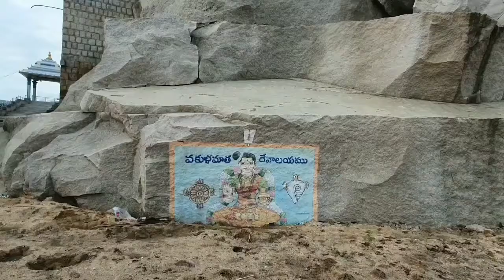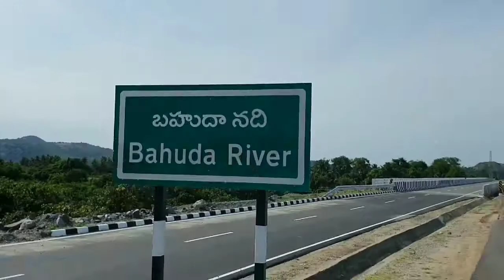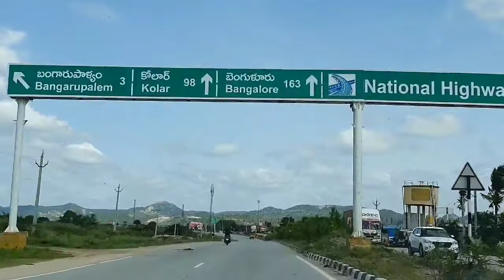Tirupathi to Bangalore Road Trip in Telugu | Tirupati-Bangalore Highway || Namma Karnataka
Tirupathi to Bangalore Road Trip and Travel Vlog in Telugu

Unexplored side in Tirupathi highway

Places to visit in Tirupathi - Bangalore Highway

Anthara Gange, Kolar – The boulder-covered mountain peak with naturally-formed caves is a popular trekking spot as well as a pilgrimage site. You can hike through the hills and enjoy the views from the top or you could also visit the temples submerged in the adjoining water bodies. The freshwater pools are fed by an underground network of rivers, which is said to be as pure as the Ganges. Hence the site is also referred to as Dakshina Kashi.

Chandragiri Fort, Chittoor – You can take a detour from the highway towards Chittoor and stop by the iconic fort of Chandragiri. While you are here, you can also visit the ancient Srikalahasti Temple, known for its colorful and exquisite architecture.

Talakona Waterfalls, Chittoor – An important biosphere reserve of the state, the waterfall, and its surrounding area is popular for treks, picnics, as well as outdoor adventures.